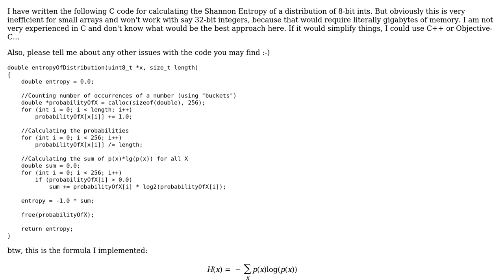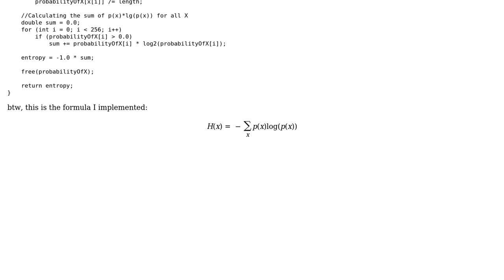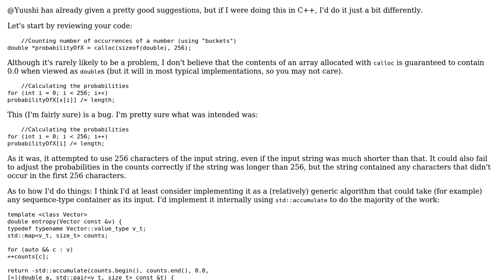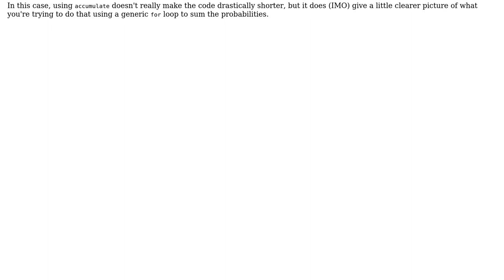Code Review: Counting occurrences of values in C Array (Shannon Entropy) (2 Solutions!!)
Code Review: Counting occurrences of values in C Array (Shannon Entropy)

With thanks & praise to God, and with thanks to the many people who have made this project possible! | Content (except music & images) licensed under CC BY-SA | Music | Images & others | With thanks to user Yuushi user Jerry Coffin user Atomix user 200_success and the Stack Exchange Network Trademarks are property of their respective owners. You are responsible for your own actions.